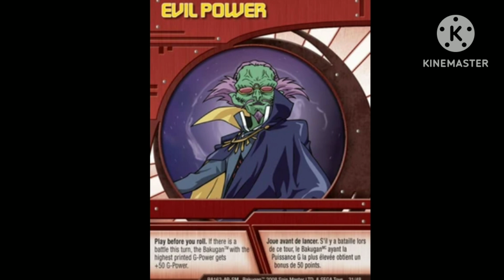bakugan: hal-g tribute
so far on this channel we've tookin a look mechtavius destroyer, we've tookin a look at masquerade/alice, we've tookin a look at mylene farrow, so now it time to take a look at hal-g, who's the overarching villain during the final episodes in bakugan, hope you guys enjoy and make sure to like comment and subscribe and turn on notifications so you don't miss out on future videos like these.

song: meteor
artist: hovatoff